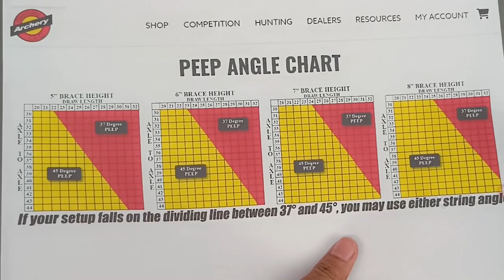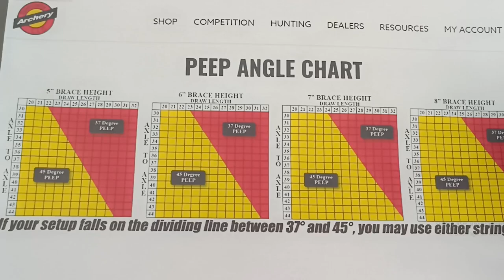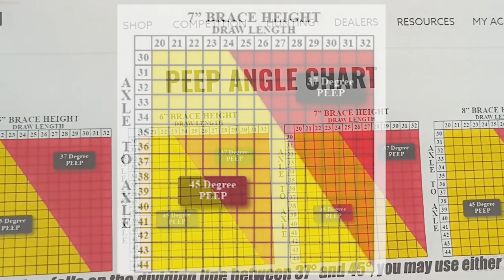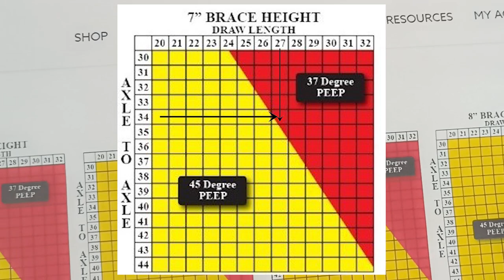BINGUNG MENENTUKAN PEEP HOUSING?!! BEGINI CARANYAAA